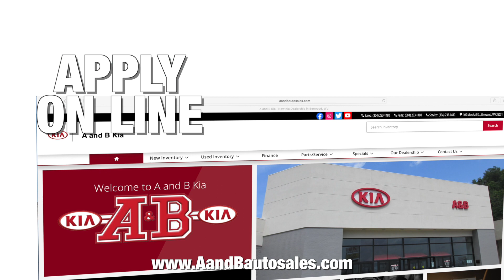Upside Down E1 HD 1080p